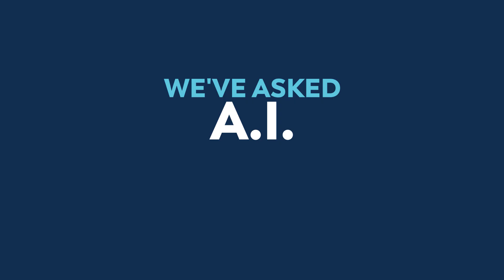NoBias : Diana, COO operator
To highlight International Women's Day 2024, VINCI Concessions has launched an international communications campaign aimed at inspiring and encouraging women to discover and embrace the numerous jobs proposed within our mobility infrastructure network.